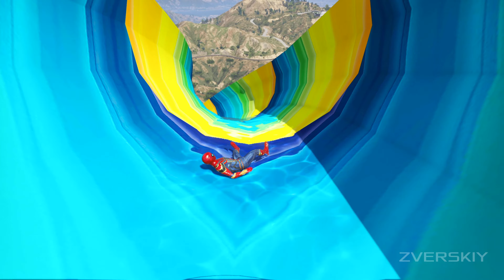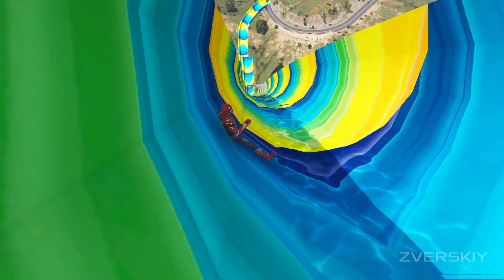GTA 5 Iron Spiderman Epic Ragdolls, Fails Ep. 52 (Ragdolls Physics)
Hey guys! Welcome to ZVERSKIY channel!

IMPORTANT:

This channel does not promote extremism, violence or other illegal activities.

All the Content is Recorded & Edited by Me. (No Reused Content)